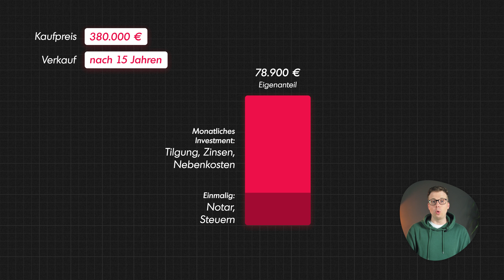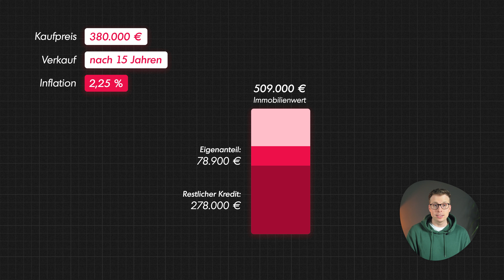750.000 Euro Gewinn mit nur einer vermieteten Neubau-Wohnung | Immo Vlog #3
Nachdem wir uns in der letzten Folge des Immobilien Vlogs angeschaut haben, wie gering unsere monatliche Zuzahlung für unsere vermietete Neubau-Wohnung ist, wird es heute noch interessanter. Ich zeige dir heute, wie wir mit dieser einen Immobilie fast 750.000 Euro Kapital für unsere Rente erwirtschaften. Es wird wieder hochspannend ...

Wir machen auch dich zur Vermieterin/ Vermieter. Hier geht’s zu Off-Markt-Objekten, mit Verwaltungskonzept, für nur 1/4 des Preises und ohne zusätzliche Maklercourtage - kostenfreies Immobilien Online-Meeting:

Dieses Video und die darin enthaltenen Informationen ersetzen keine professionelle und individuelle Beratung. Alle Informationen dienen lediglich als Impuls und sind weder allumfassend noch berücksichtigen sie deine persönliche Situation. Daher haften wir in keiner Weise für Schäden, die aus der Nutzung dieser Informationen entstehen.

EINFACH & VERSTÄNDLICH
Profi-Beratung rund um Finanzen und Vermögensaufbau - seit 2014